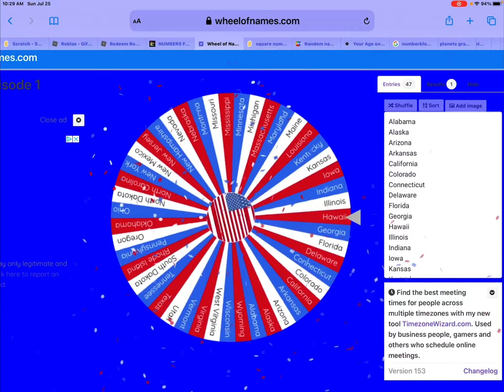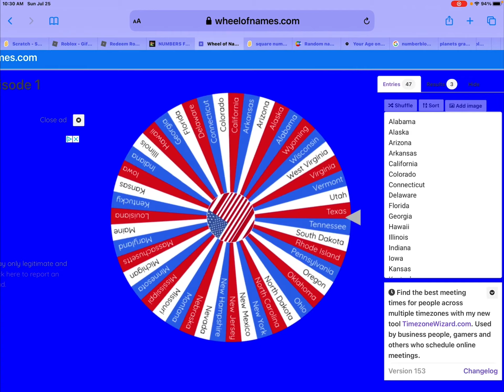USA battle royal episode S2 2